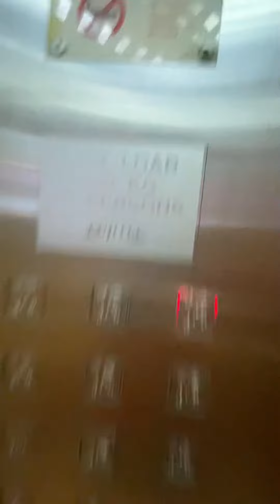Block 115 Ho Ching Road Fujitec Elevator Lift B